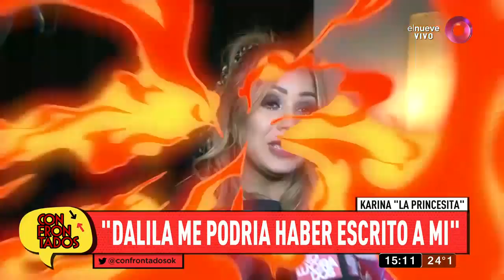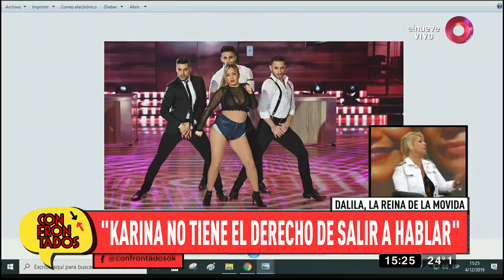Dalila le contesta a ‘La Princesita’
Conversamos con Dalila sobre el conflicto que tuvo con Karina “La Princesita” luego de no participar en su show para celebrar sus 15 años de carrera.